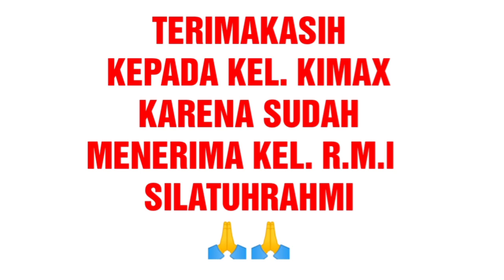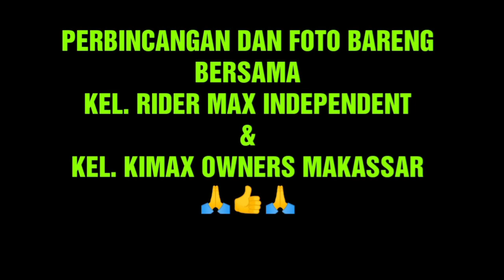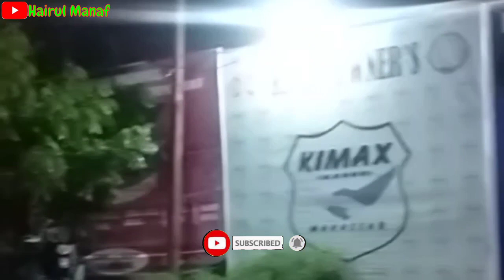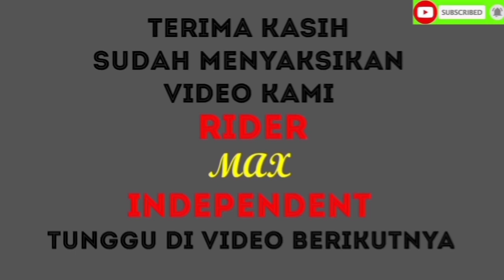R.M.I MENJALIN SILATURAHMI KE SEKRETARIAT KIMAX (IBMI) ||COVER Black Eyet Pies - The Time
Rider Max Independent berterimakasih Banyak Ke Pada Kimax Owners Makassar Atas Jamuannya.

Maaf 🙏🙏 Bilamana ada salah kata, Tulisan Dan Ucapan yang tak berkenan di hati penonton 👍🏍️😎